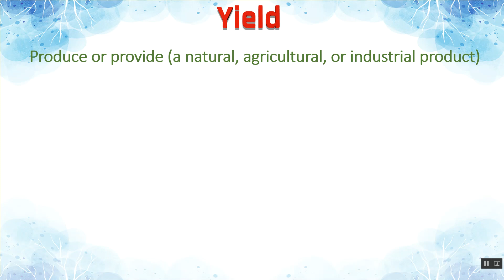Yield Ka Kya Matlab Hota Hai | Yield Meaning in Hindi | Yield का हिंदी में अर्थ